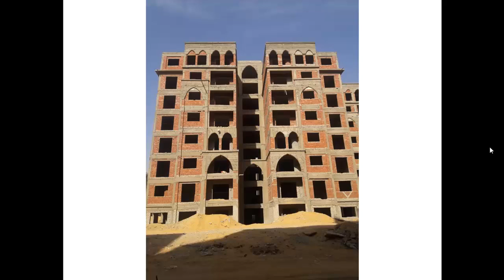البياض الخارجي الواجهات